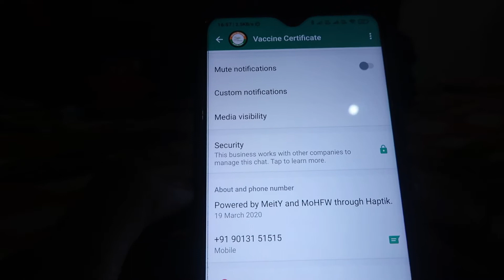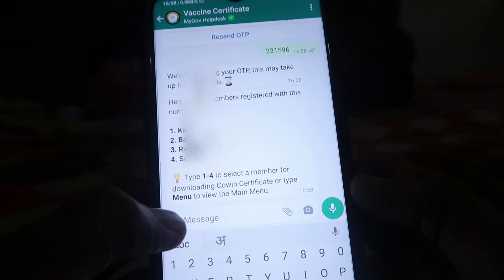Kya 9013151515 pe whatsapp karke corona vaccine certificate download kiya ja sakta hai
कैसे करे बिलकुल यही सिखने को मिलेगा आपको हमारे चैनल में तो जल्दी से सब्सक्राइब कीजिये youtube पर और बाकि सोशल मीडिया पर हमे फॉलो कीजिये ताकि आपको नई जानकारियां हमेशा मिलती रहे तो सीखते है कैसे करे और आज हम जानेगें की vaccine certificate download by mobile number
vaccine certificate download by aadhaar number
covid-19 certificate download
कोविड-19 वैक्सीन सर्टिफिकेट डाउनलोड
where can i download covid-19 vaccination certificate from?
वैक्सीन प्रमाण पत्र डाउनलोड pdf
कोविड महामारी वैक्सीन प्रमाण पत्र
प्रमाण पत्र में www com in gov मुफ्त डाउनलोड करें